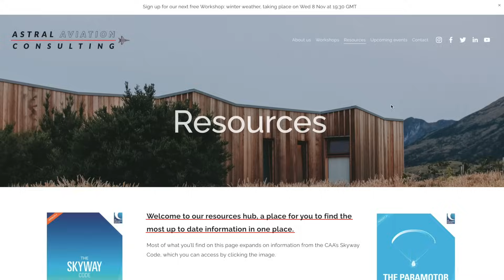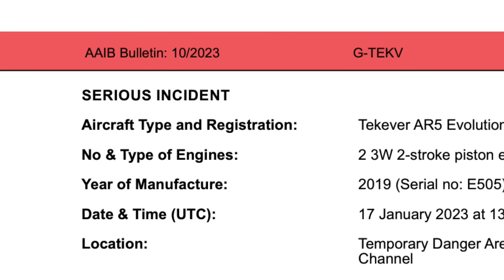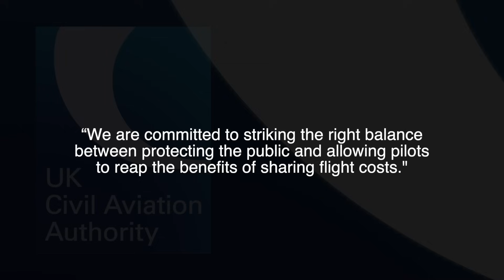Drone loses communication in the English Channel.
A 160Kg drone, contracted by the UK Home Office, loses its command and control link while searching for migrant boats in the English Channel.